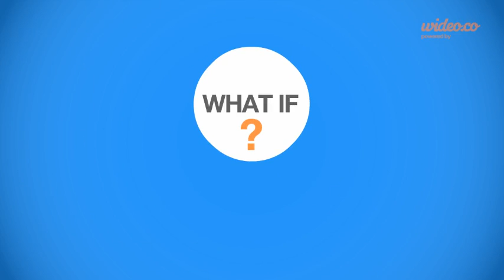Michael Anagnos Initiative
We have re-branded our effort as Feelform Search more about us

Our Michael Anagnos Initiative promotion video !

The ultimate goal is to stop blind people from being excluded from public space.

We want to use 3D printing in order to make Greek museums and galleries accessible for the blind

Our Initiative is named in honor of Michael Anagnos

A man who made the sightless see

Ο τελικός σκοπός είναι να σταματήσουμε τον αποκλεισμό των τυφλών από τον δημόσιο χώρο

Θέλουμε να χρησιμοποιήσουμε την τεχνολογία της τρισδιάστατης εκτύπωση προκειμένου να κάνουμε τα μουσεία, πινακοθήκες και αρχαιολογικούς χώρους προσβάσιμα στους τυφλούς

Η πρωτοβουλία μας έχει ονομαστεί έτσι προς τιμήν του Μιχαήλ Αναγνωστόπουλου

Ένας άνθρωπος που έκανε τους τυφλούς να βλέπουν